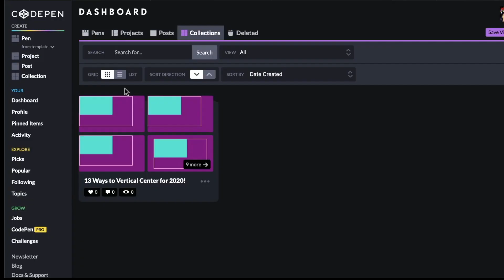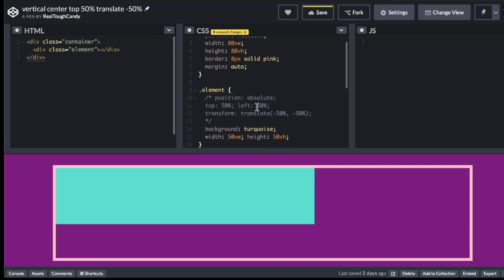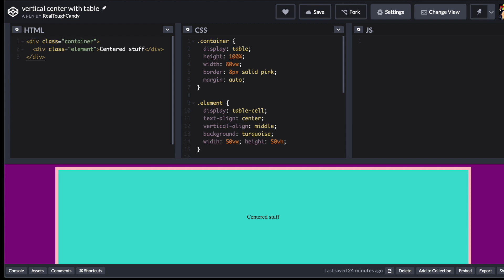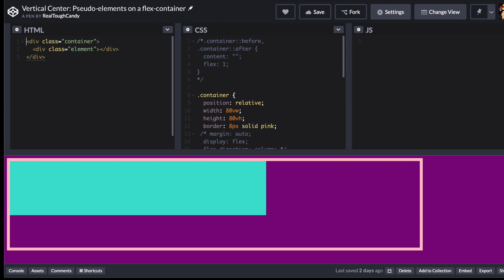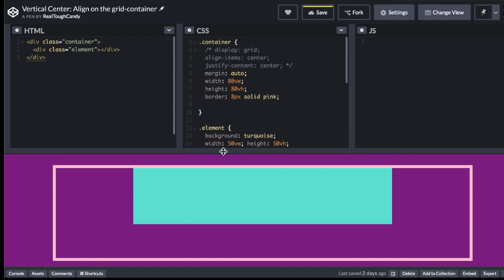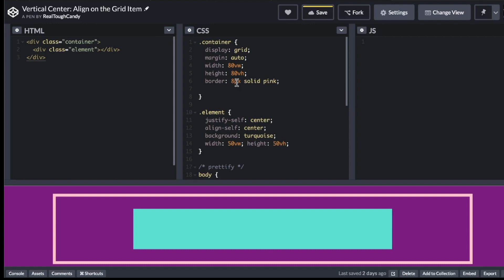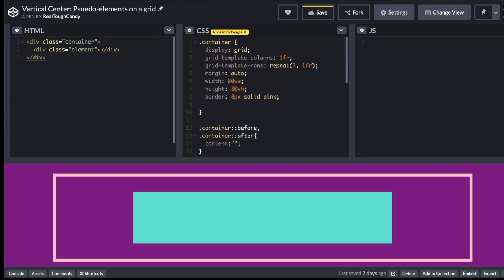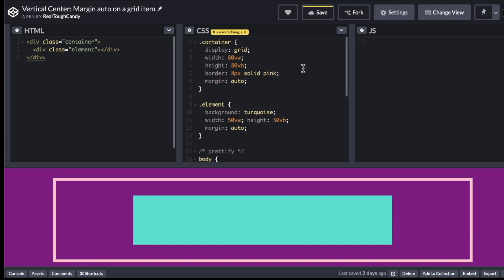13 ways to vertical center in 2020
CSS has come a long way, providing lots of methods to vertical center. Check out 13 ways to vertical center in 2020.

LogRocket is a frontend application monitoring solution that lets you replay problems as if they happened in your own browser. Instead of guessing why errors happen, or asking users for screenshots and log dumps, LogRocket lets you replay the session to quickly understand what went wrong. It works perfectly with any app, regardless of framework, and has plugins to log additional context from Redux, Vuex, and @ngrx/store.

In addition to logging Redux actions and state, LogRocket records console logs, JavaScript errors, stacktraces, network requests/responses with headers + bodies, browser metadata, and custom logs. It also instruments the DOM to record the HTML and CSS on the page, recreating pixel-perfect videos of even the most complex single-page apps.